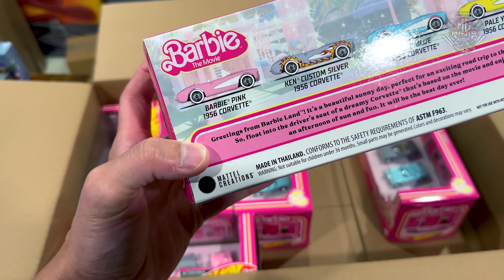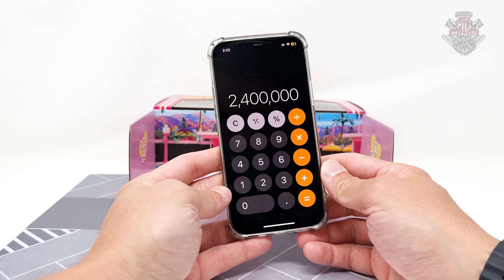HOT WHEELS BARBIE, MATTEL APROVEITANDO O HYPE?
Att,
Mg